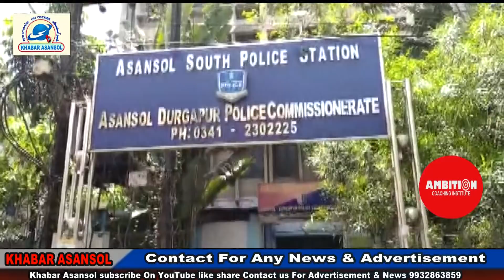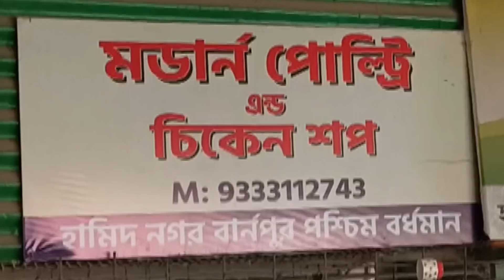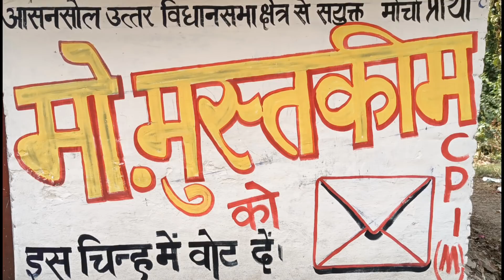KHABAR ASANSOL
arms k sath gireftar#amim_danishaziz#bjppressconference